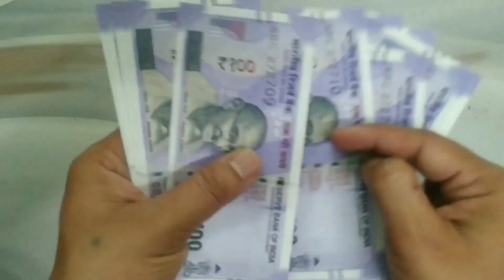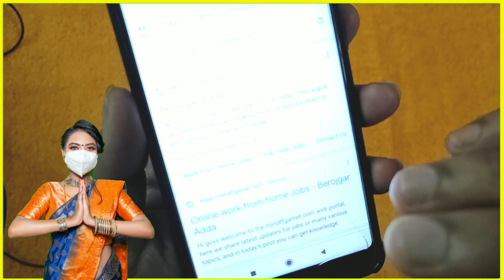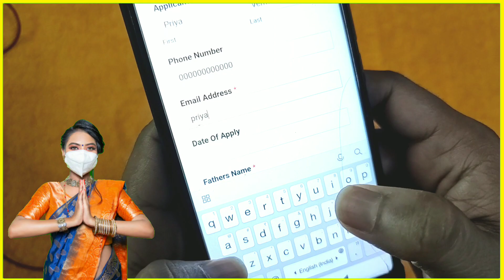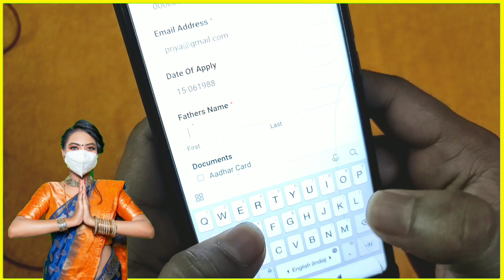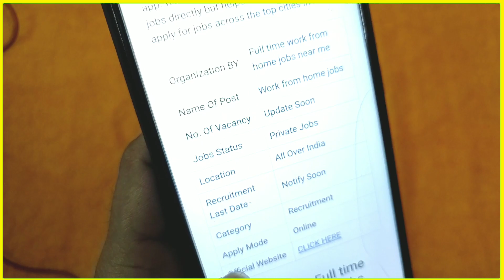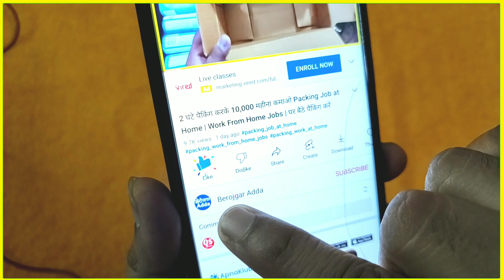सिर्फ 2 घंटे काम करके कमाए 8000 Rs हरदिन😍😍| Jobs at Home | Work From Home Jobs | घर बैठे पैकिंग करें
Earn 500₹ Daily || Best Ludo Earning App 2022 !! Without Investment !!
2 घंटे पैकिंग करके 20,000 महीना कमाओ Packing Job at Home | Work From Home Jobs | घर बैठे पैकिंग करें Packing Job at Home | Work From Home Jobs 2022